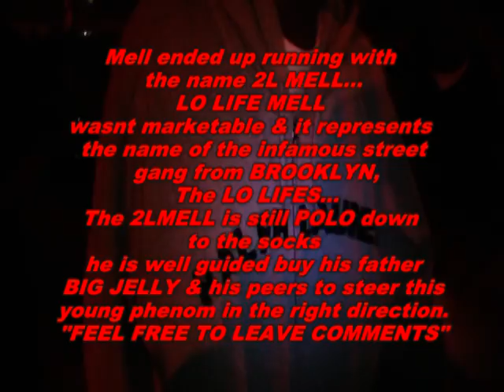MARZ MONEY INTRODUCES 2L MELL & FREESTYLES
Lil Jelly a.k.a Yung Mell ask the fans to help him pick his rap name. He ends up running with the name 2LMELL. His name Jamell is spelled with 2 L's. Born in Brooklyn, Raised in Philly.